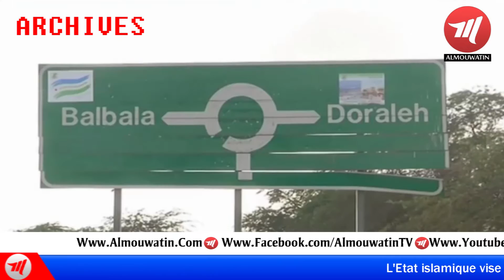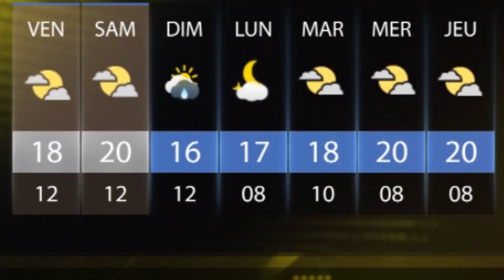le journal en Français du 03 10 2016